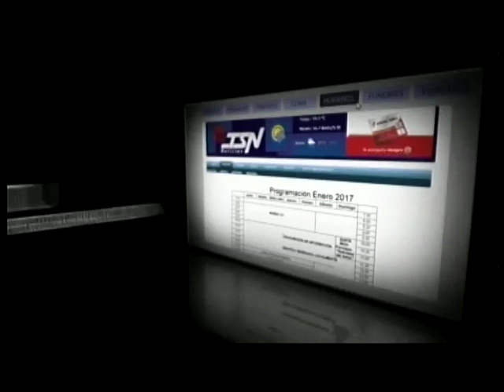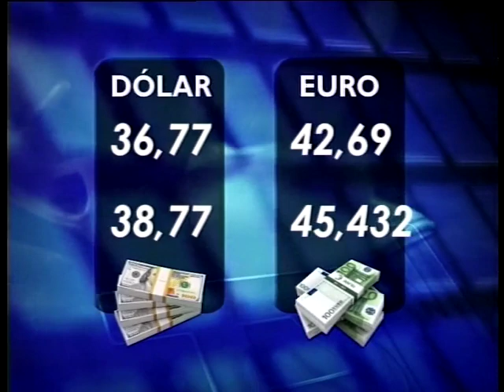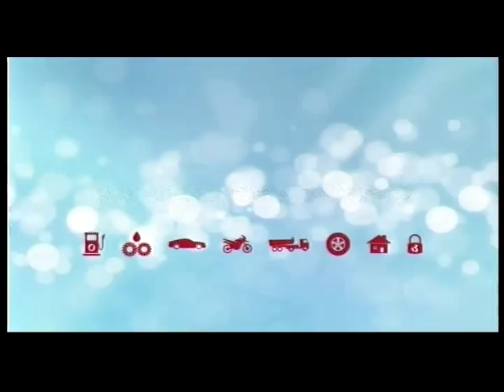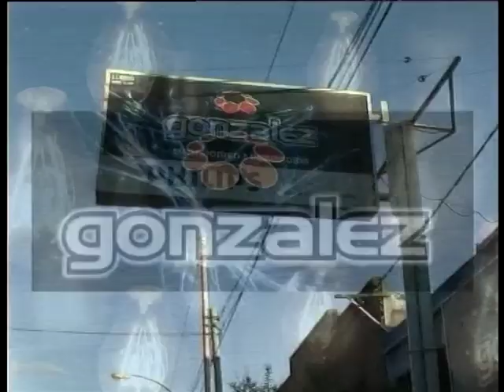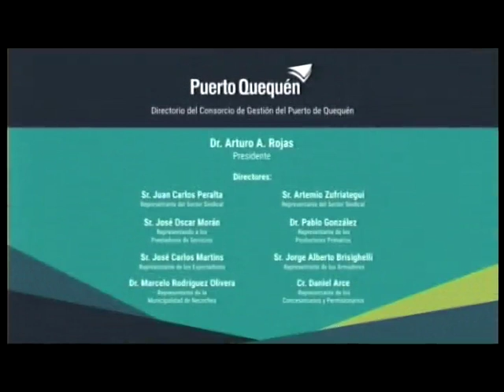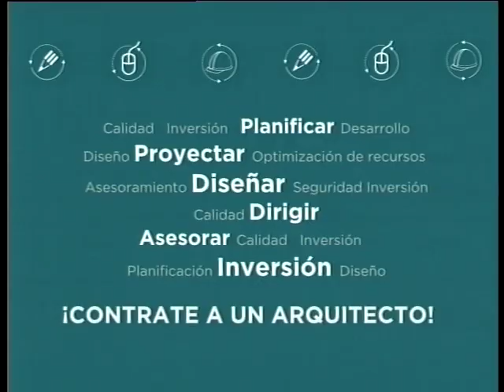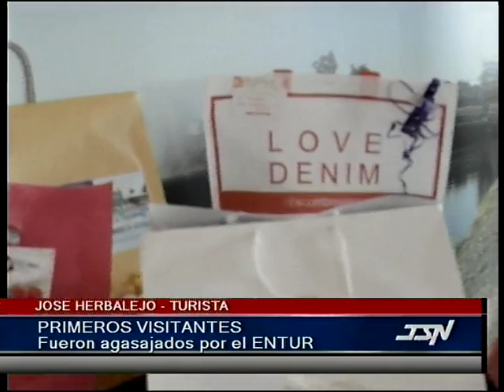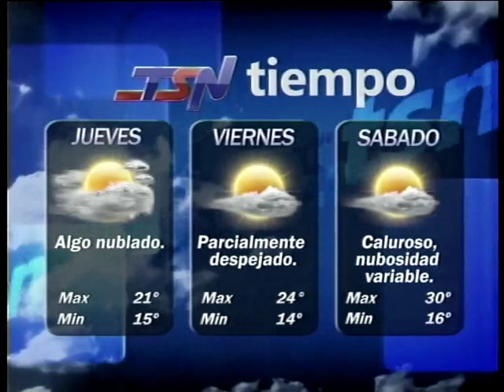NOTICIERO 2 1 19